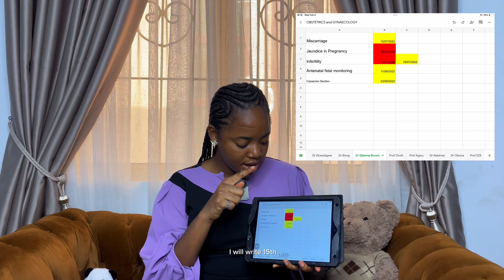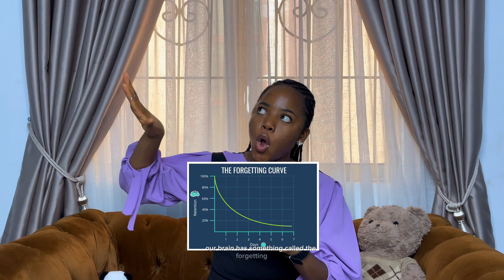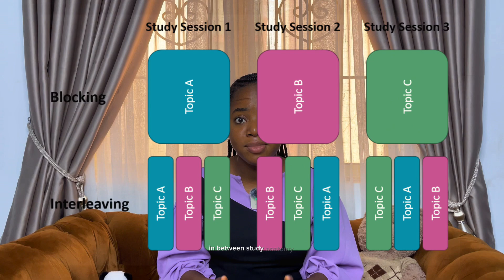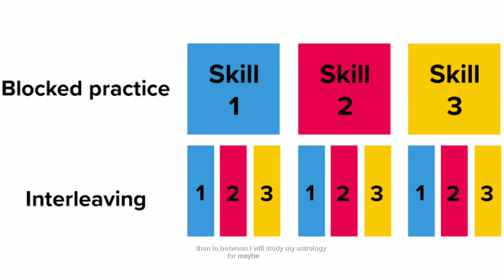How to become a top 1% med student even after FAILING med school (New study method)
How can you become a top 1% med student even after failing in medical school
Simple by practicing simple study habits, in this video I’ll teach you how to become an academic weapon and top your class in 2025
Including showing you a never been seen before study hack on YouTube
Here is what you’ll be learning
1. Best places to study
2. What you actually need to study
3. Best practices for studying

You’ll also learn my secret SIT study method where I practice
Spaced repetition
Interleaving
Testing
Are you ready get you paper and pen and enjoy the video.